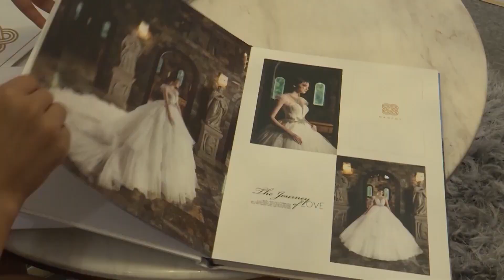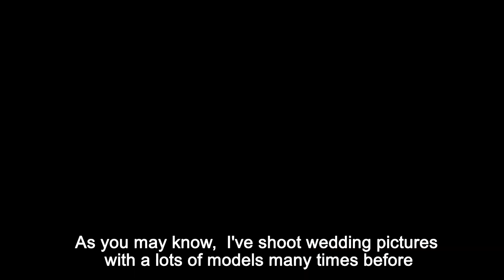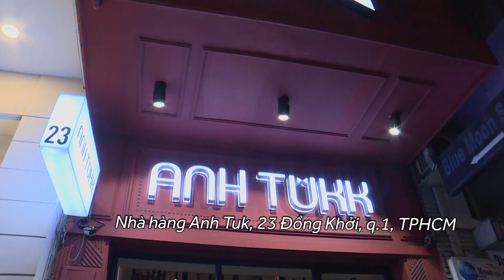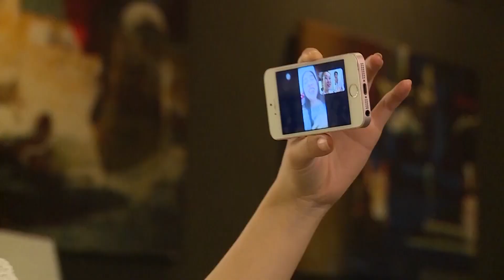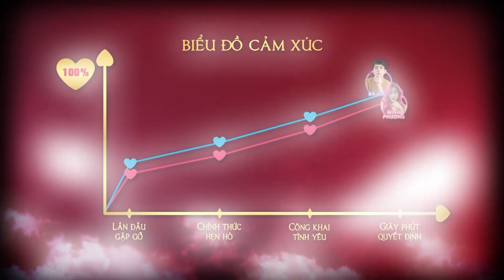Sau một ngày THẢ THÍNH thử VÁY CƯỚI cặp đôi quyết định LÀM BẠN BÈ gây SOCK| MNHH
📺 GIỚI THIỆU CHƯƠNG TRÌNH:
Là chương trình truyền hình thực tế hẹn hò ngôn tình nhưng vô cùng hài hước, giải trí dành cho các bạn trẻ người Việt Nam hoặc Quốc tế đang còn độc thân, hoặc muốn công khai người yêu của mình với khán giả. Họ sẽ có 1 ngày thử yêu, trải nghiệm tất cả những hoạt động của một cặp đôi đang hẹn hò, thậm chí là sắp kết hôn: Lần đầu gặp gỡ, chính thức hẹn hò, phơi bày tật xấu, công khai tình yêu, nếu mình kết hôn, giây phút quyết định...
Chương trình mùa 1 đã rất thành công với phiên bản dành cho các gặp đôi nghệ sĩ, người nổi tiếng.

🔔 KHUNG GIỜ PHÁT SÓNG: 20:00 tối thứ 7 hàng tuần trên MCV Media từ 21/12/2019

💡 CÚ PHÁP TÌM NHANH:
24h thu yeu 2020 tap 2, 24h thu yeu 2020, 24HTY 2020 tap 2, 24HTY 2020